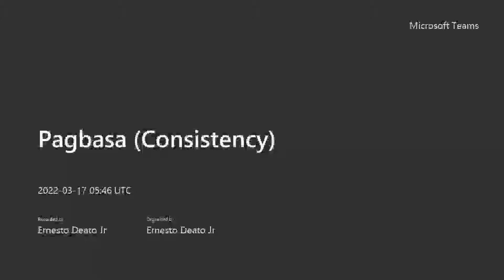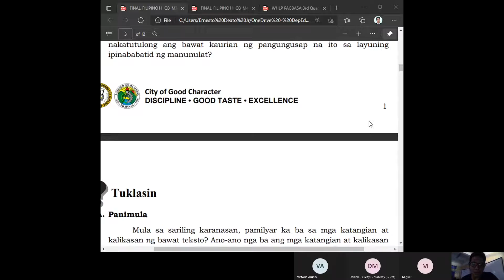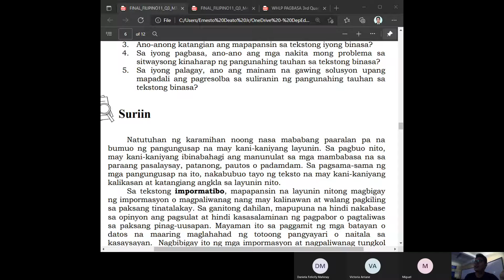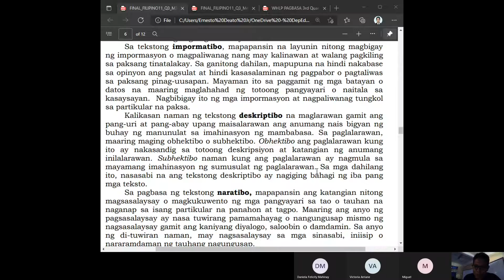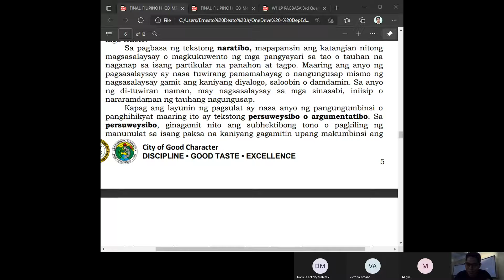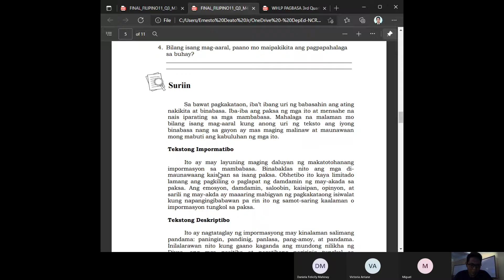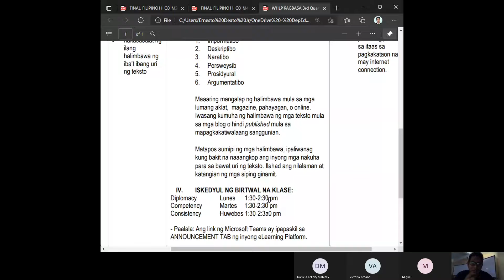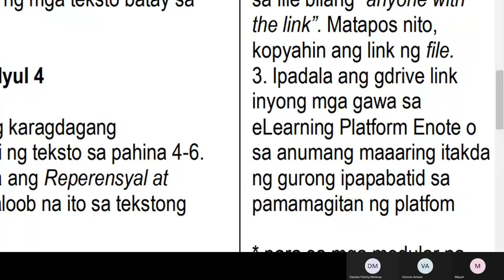Pagbasa at Pagsusuri: Modyul 3 at 4 (Consistency)